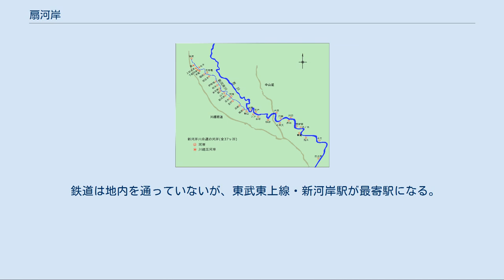扇河岸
日本 」 埼玉県 」 川越市 」 扇河岸 扇河岸（おうぎがし）は、埼玉県川越市の大字。
旧入間郡扇河岸村。
 川越市の東南部に位置し、砂北部に島状に点在する飛地群。
不老川を跨いだ北側を岸町、新河岸川を跨いだ北東側を南田島と接している。
地域北辺を新河岸川が流れている。
新河岸川に沿った低地にあたり、住宅地区として利用されている。
河川改修前の北辺は新河岸川の南岸に位置していたが、改修の結果一部は北岸になっている。
鉄道は東武東上線新河岸駅が徒歩圏内となる。
北辺で新河岸川と不老川が分岐している。
 荒川・新河岸川の河岸場 古くは三芳野郷仙波庄に属した。
元々は丸池と呼ばれる付近の湧水が集まる池だったが、天和2年（1682年）12月28日、お七火事として知られる天和の大火の際、江戸にある川越藩主松平信輝の屋敷が類焼したため、再建用の木材について入間川を筏で下って川越で崩し、船に積んで江戸へ運ぶことにした。
しかしながら新河岸では川越の町から遠く、なおかつ充分な広さの空き地を提供できなかったため新たに丸池を埋め立て、河岸とした。
この埋立地の形が扇に似ていたため扇河岸と呼ばれるようになった。
津田高知の『扇河岸記』によれば、低湿地であったため、造成が難しく、地形を高くするための土も近くから調達することが困難だったため、新たに深く堀を作りその際に出た泥を造成に使用した。
このため工事費は高騰し、水村甚左衛門・藤野甚右衛門・井上与惣兵衛・松本平兵衛を魁首として近隣から17人の富裕の者を募り、砂村の勘左衛門が名主として諸事をはかった。
開発から川越城付の村とされた。
農地については水田がなく畑のみであったが、たびたび水害に悩まされた。
享保16年（1731年）に船問屋4軒が公認され、化政期には7軒に増え、安政6年（1859年）の時点で船は22艘を数えたが、より川越に近い上流に仙波河岸が1879年（明治12年）に開かれると、扇河岸の船問屋は次々と移転・廃業していき、「中安」（中屋安右衛門）1軒のみが扇河岸に残った。
 明治時代に入って1889年（明治22年）4月1日の町村制施行に伴い、扇河岸村は上新河岸村・下新河岸村・砂村・砂新田村・寺尾村・藤間村と合併し高階村の大字のひとつとなった。
1876年（明治9年）の人口は81人。
新河岸川の水運は1931年（昭和6年）に改修工事の終了及び埼玉県からの通船停止令の発令により廃止され、五河岸全てが廃止された。
1955年（昭和30年）4月1日、高階村は川越市に編入され、扇河岸は川越市の大字のひとつとなった。
 2017年（平成29年）10月1日現在の世帯数と人口は以下の通りである。
 鉄道は地内を通っていないが、東武東上線・新河岸駅が最寄駅になる。
 かつては新河岸川舟運が存在したが、現存しない。